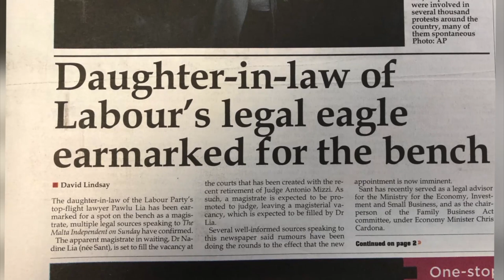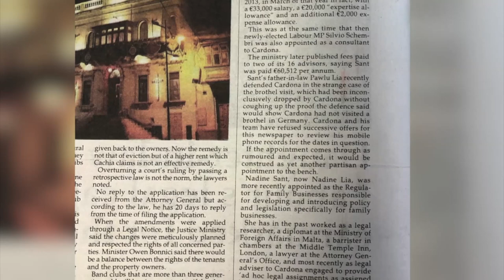Il-kunjatu tagħha Pawlu Lia